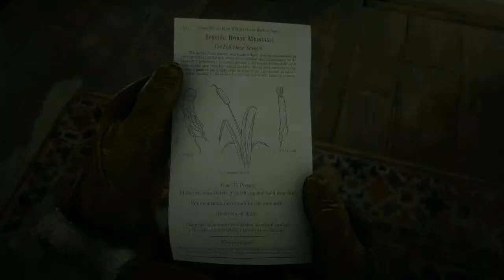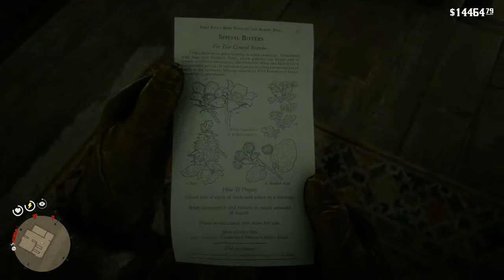100% Completion Red Dead Redemption 2! Exotic Request Part 10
Getting closer to 100% and discovering new things in the game!